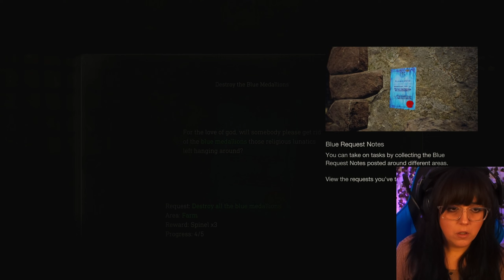I Can FINALLY Play This Game!! | First Playthrough | Resident Evil 4 REMAKE | #1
We arrive in a rural village in Spain where we quickly realize that something is not right!

This game is a remake of the 2005 game Resident Evil 4. We are Leon S. Kennedy, a cop and a survivor of the Umbrella horror in Racoon City six years ago. Now an agent for the United States Government, our mission is to locate and save Ashley Graham - the presidents daughter, from the mysterious Los Illuminados cult.

Timestamps
0:00:00 Intro
0:01:12 Gameplay
1:26:51 Thoughts